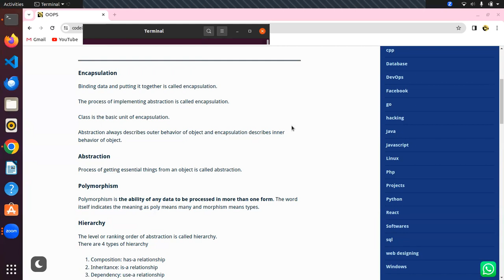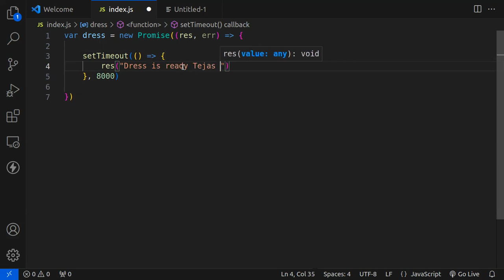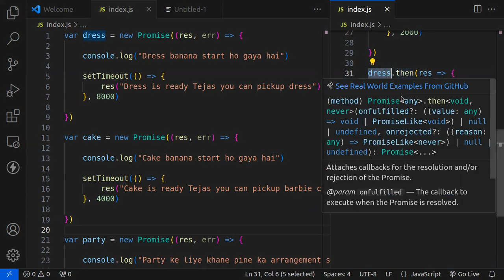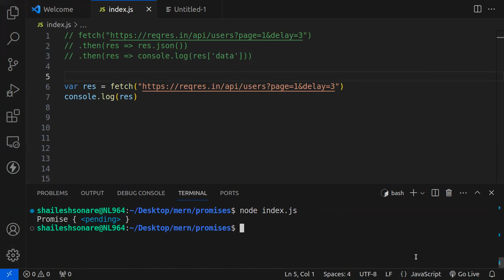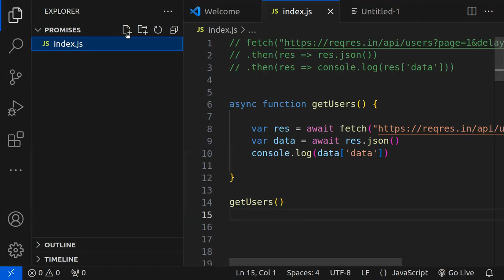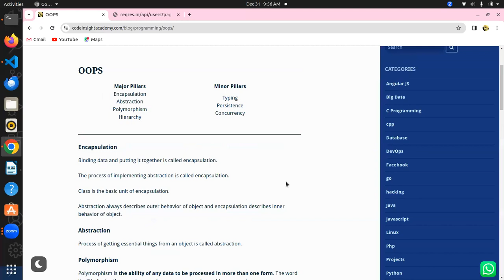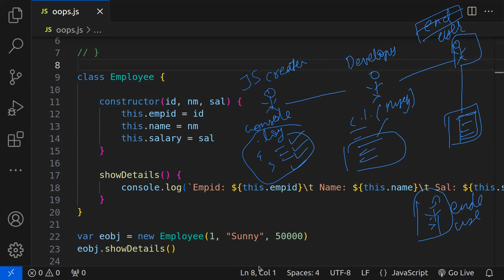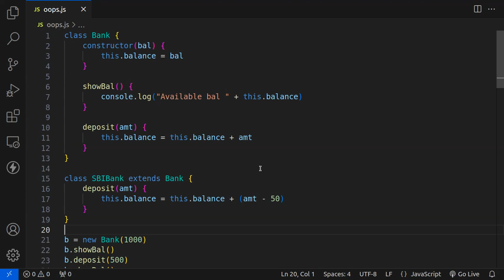Day 18: JavaScript Promises | OOPs using JavaScritp | ECMAScript | MERN Stack Series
Join us in this JavaScript tutorial as we delve into Object-Oriented Programming (OOP) concepts using classes and explore the power of promises. We'll walk through code examples, covering the fundamentals of classes, inheritance, and the implementation of promises. Gain a deeper understanding of JavaScript's versatile features for building efficient and scalable applications.